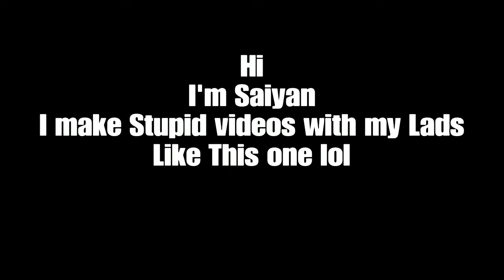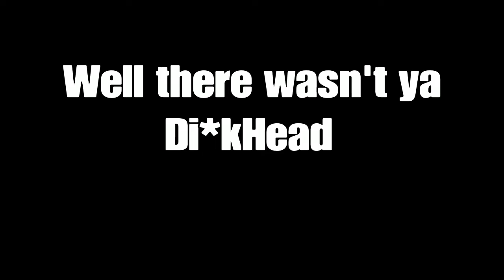Minecraft Tumble Season With Team TSFG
Tags for days m8's